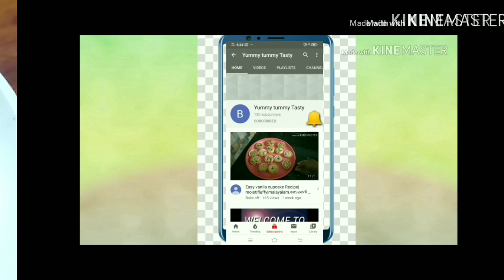വളരെ എളുപ്പത്തിൽ ഒരു കാരറ്റ് ലഡ്ഡു|easy|tasty|carrot laddoo|malayalam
Carrot laddooo...